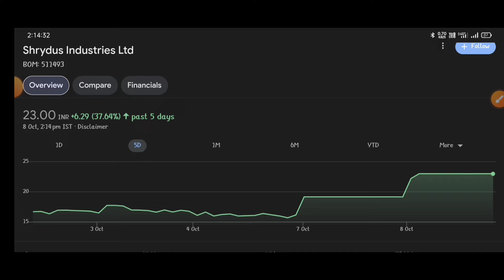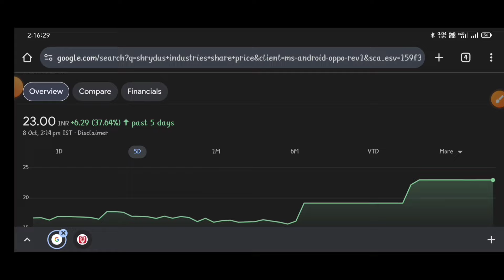Shrydus Industries share latest update ⚫Shrydus Industries Ltd share latest news ⚫Shrydus Industries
topic covers:-

1 -  shrydus industries ltd share future
2 -  shrydus industries ltd latest
3 -  shrydus industries ltd latest news
4 -  shrydus industries ltd latest news today
5 -  shrydus industries ltd latest news hindi
6 -  shrydus industries ltd latest share news
7 -  shrydus industries ltd latest stock news
8 -  shrydus industries ltd latest update
9 -  shrydus industries ltd latest news share market
10- shrydus industries ltd stock
11- shrydus industries ltd stock news
12- shrydus industries ltd stock
13- shrydus industries ltd stock q1 result
14- shrydus industries ltd stock analysis
16- shrydus industries ltd stock latest news today
17- shrydus industries ltd stock latest news
18- shrydus industries ltd stock analysis today
19- shrydus industries ltd stock news in hindi